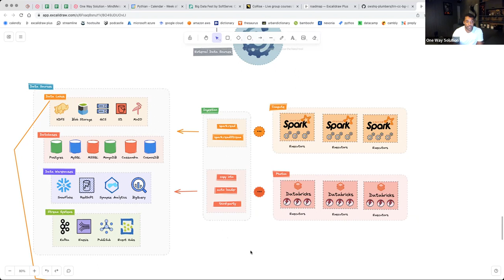Bytes de Dados | Vantagens do Photon para Processar Dados do Armazenamento de Dados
Algumas vantagens potenciais desse tipo de abordagem são:

* Processamento Paralelo Massivo: GPUs são altamente paralelas e podem executar um grande número de operações simultaneamente, o que pode resultar em um processamento mais rápido de grandes volumes de dados.

* Desempenho Aprimorado para Cálculos Intensivos: O Photon, otimizado para GPUs, pode oferecer um desempenho significativamente melhor em cálculos intensivos, como operações matriciais e processamento de imagens, em comparação com CPUs tradicionais.

* Eficiência Energética: As GPUs geralmente oferecem uma melhor eficiência energética em comparação com CPUs para determinados tipos de cálculos, o que pode resultar em custos operacionais mais baixos em ambientes de data center.

* Escalabilidade Horizontal: O processamento baseado em GPU pode ser escalado horizontalmente adicionando mais GPUs ao sistema, permitindo lidar com conjuntos de dados cada vez maiores sem sacrificar o desempenho.

* Suporte para Machine Learning e IA: As GPUs são amplamente usadas em aplicativos de machine learning e inteligência artificial devido à sua capacidade de processar rapidamente grandes conjuntos de dados e executar cálculos complexos necessários para treinar e implantar modelos.